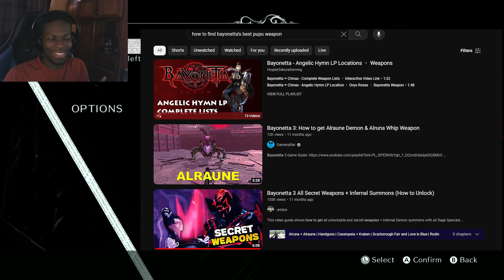Finding Bayonetta's Best Weapon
Hehe I still got a good amount of stuff to do in Bayonetta 3 and the other ones as well btw because I skipped past them.

I'm also planning on playing that Cereza Origin game BUT I'm waiting until I'm able to play it live on YouTube while recording for you guys to join me in the experience.

You can feel free to recommend any games you would like to see me play!

I thank and appreciate these YouTube channels that provide me with my Music. *@BreakingCopyright*, *@inaudionocopyrightmusicroy655*, *@PowerMusicFactory* *@audiolibraryplus* ,*@KevinMacLeodArchive*